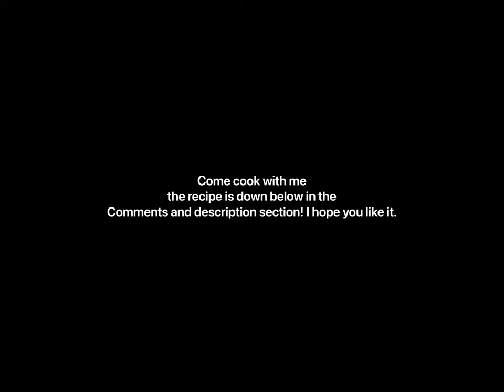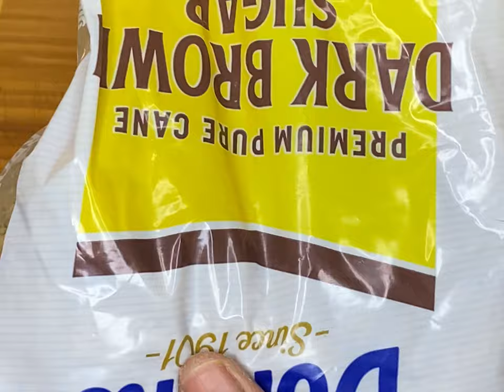Meatloaf Recipe | Creamy Mashed Potatoes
In this video I will show you a detailed recipe on how to make the best meatloaf in the world and creamy mashed potatoes from scratch. Most ingredients that I do add inside are common food that you will have in your house. I come from a large family so it’s hard for me to cook small. Most of the time when I cook I either feed my neighbors and friends.￼

Oven & Air a fry Recipe (under the oven recipe)
Recipe

Mashed Potatoes
8-10 small potatoes
3~4 cups of cold water to boil the potatoes on high for 20 minutes or until soft
1 tablespoon of salt
2 cups of milk
1 rosemary stalk
1/2 stick of butter

Meatloaf (2 pans and feeds up to 10)
4 pounds of beef
1 red, orange bell pepper
1 white onion
1 tomato or a can of totes tomatoes
2-3 tablespoons of creole seasoning
1 tablespoon of black pepper
2 tablespoons of Worcestershire sauce
1 teaspoon of turmeric
2 tablespoons of minced garlic
1 tablespoon of garlic powder
2 tablespoons of Italian seasoning
3 large eggs
1 cup of milk
2 1/2 cup of plain bread crumbs

Bake on 420* for 35 minutes. Use a skewer or tooth pick to insert holes into the meatloaf.

Meatloaf sauce
1 1/2 cup of ketchup
1/4 cup of brown sugar
1 teaspoon of Worcestershire sauce
1 tablespoon of onions powder
1 tablespoon of garlic powder
1 teaspoon of black pepper
1 teaspoon of white wine vinegar
1  1/2 teaspoon of creole seasoning

Spread on the meatloaf then cook for 10 minutes.

Air Fry Meatloaf recipe

Use all the same ingredients for the oven recipe. Since the air fryer cooks faster and most of them only go up to 400 degrees, I would cook the meatloaf on 375 for 25-35 minutes. Check on it at 25 minutes to see if the inside is no longer raw. You can insert a toothpick from the top of the meat and if it comes out with raw pink meat on it then, finish cooking the meatloaf for 10 more minutes. If it is not raw in the middle at 25 minutes, then you can add your sauce to the meatloaf. Put the dish back in the air fryer but lower the temperature to 350, so it can slowly caramelize and cook for 5-7 minutes. If you want to leave it in there longer try 10 minutes. Just be sure to check on your meatloaf at 5 or 7 minutes.

I have many Many RECIPES! Mexican, Seafood, Southern Food, Indian, Healthy Salads and vegan recipes. I like to cook affordable recipes more then anything because I love to eat good and save a buck or two.